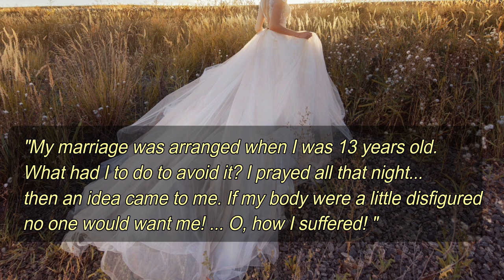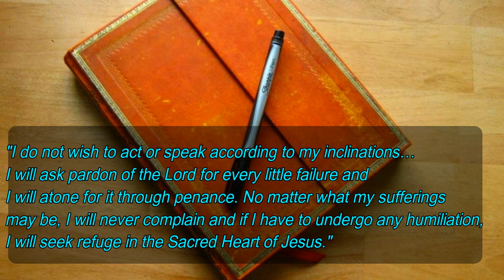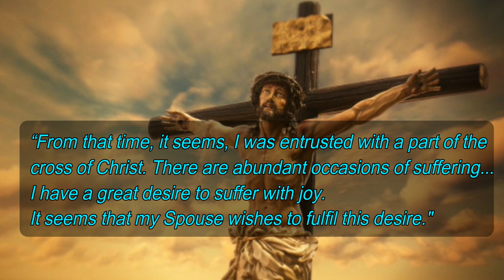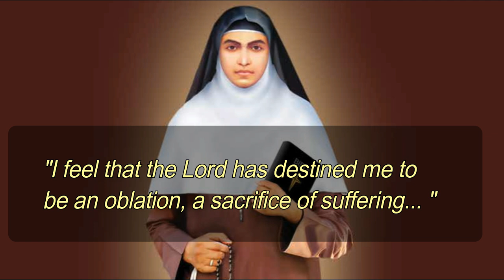St. Alphonsa / Annakutty-The Nun who suffered much (E-8) by Fr Nelson Lobo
Story of St. Alphonsa from kerala/India